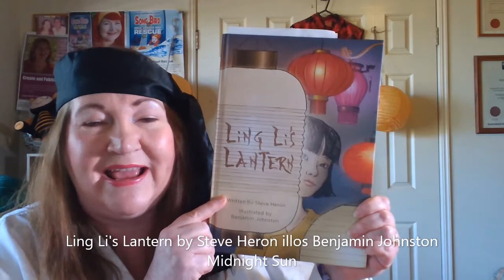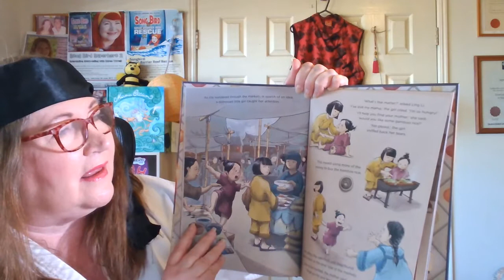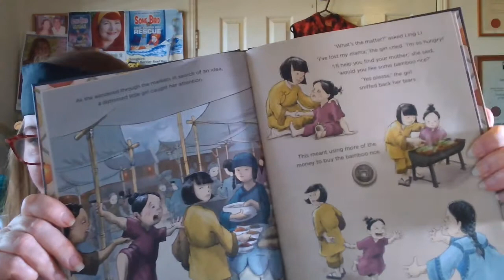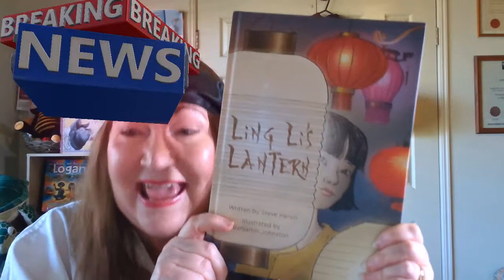🏮Ling Li's Lantern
BookGiveaway Ling Li's Lantern by Steve Heron, illustrated by Benjamin Johnston. Published by Midnight Sun. An illuminating picture book on kindness, courage and wisdom. The competition is now over. Thanks.